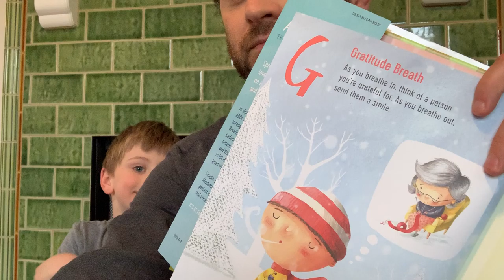G is for GRATITUDE Breath!!!